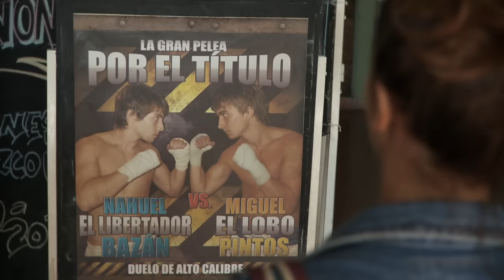De Bueyes - Transparencia (Official Video)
Music video by De Bueyes performing Transparencia. (C) 2010 De Bueyes